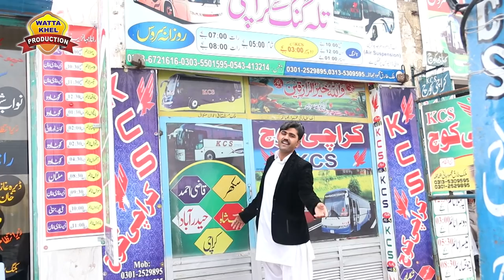Jha Jha Te Rakhi Waday Yariyan | Asghar Ali Awan ( Of Talla Gang ) | Saraiki Boliyan 2019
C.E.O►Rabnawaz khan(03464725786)